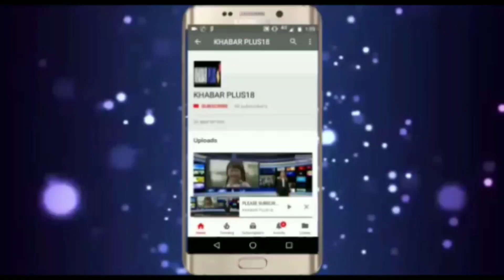सतीश पुनिया के निशाने पर गहलोत सरकार Gehlot government targeted by satish puniya